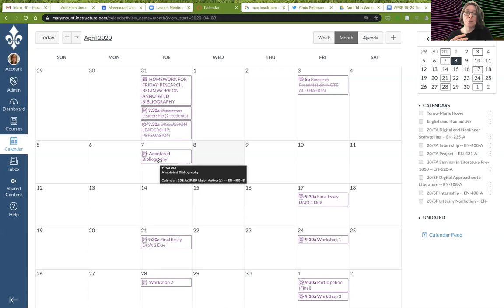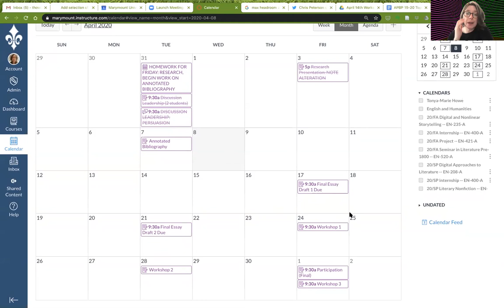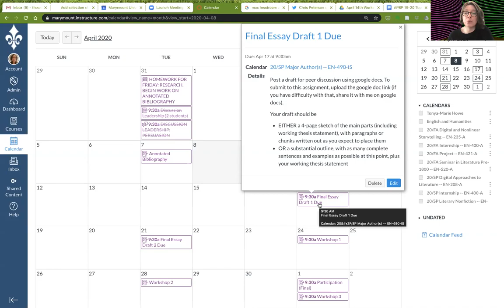EN490 Pre-Easter Break Check In and Update